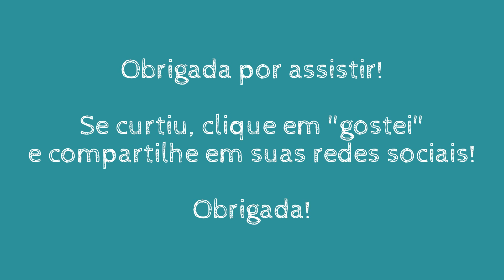5 ideias para decorar com bolacha de madeira | Dicas de decoração rústica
Como usar bolacha de madeira da jardinagem, na decoração! Dica de decoração rústica usando bolacha de jardim.

Bem-vindos!